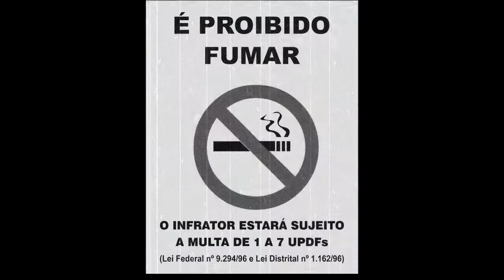Trailer Ai ta filmando Produções 2013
Trailer de nossos videos escrotos- Ai ta filmando Produções 2013